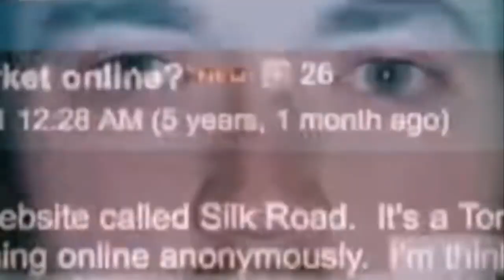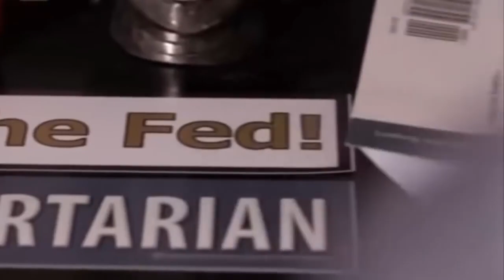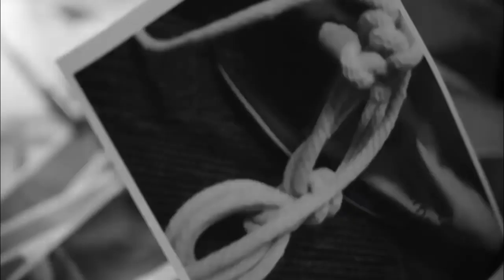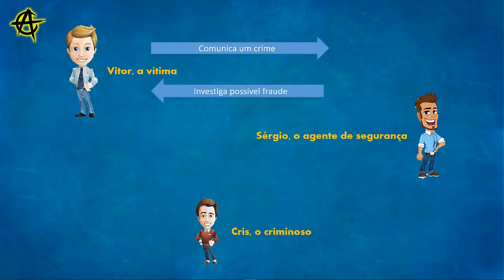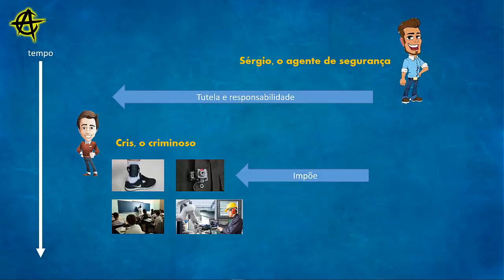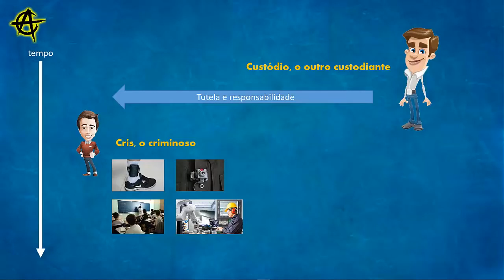Ross Ulbricht: Um sistema de justiça criminal baseada em incentivos | CL - 07/12/19 | ANCAPSU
Conheça mais sobre a organização ANCAP.SU do Peter Turguniev na Wiki Libertária | Acesse

Título Original: Ross Ulbricht: Um sistema de justiça criminal baseada em incentivos
Publicado em OS, 07 de Dezembro de 2019 ; BC, 22:40 UTC on December 7th, 2019.
Créditos: Rafael Peque, Ross Ulbricht, Visão Libertária, ANCAP.SU

16vmNcrA4Mvf7CaRLirAmpnjz1ZH3bWNkQ (Bitcoin)
LSCnrubCVcpuLrGTTLMqpwRTXvYz7vMbbA (Litecoin)
0x28aec946919c70e5e25d7c6785ede7622278b463 (Ethereum)
nano_1s6i6xwujzqnmie8nc3x8rfumdnebpsd6h4cp9wgkcpk4eb1xn5u7n48ok5b (Nano)

Ross Ulbritch foi o criador da Silk Road, uma plataforma de comércio livre na rede Tor com pagamentos em Bitcoin. Atualmente, encontra-se sequestrado em um cativeiro no Arizona por ter supostamente infringido uma série de baboseiras sem vítima do guardanapo sujo da máfia yankee. Querem que ele fique lá perpetuamente e sem direito à saídas eventuais. Ele espera reverter essa situação absurda e alterar o sistema de justiça criminal que o condenou, voltando a ser livre. Existe um abaixo assinado na internet para tal fim, veja o link na descrição abaixo.